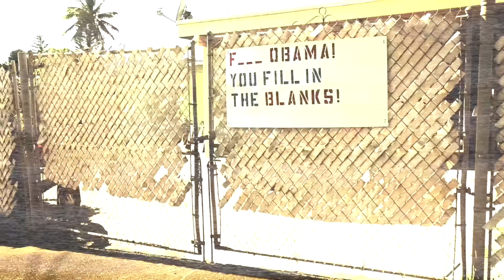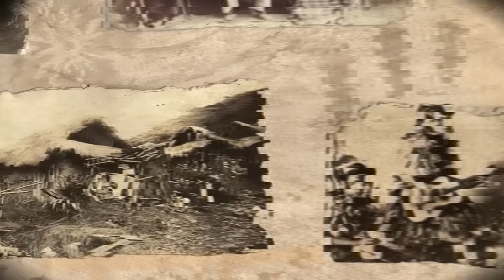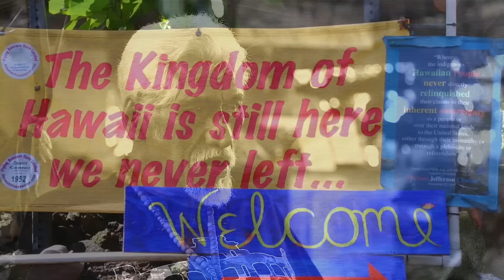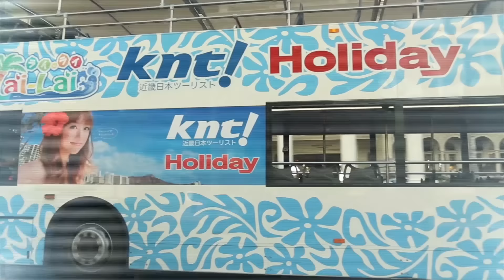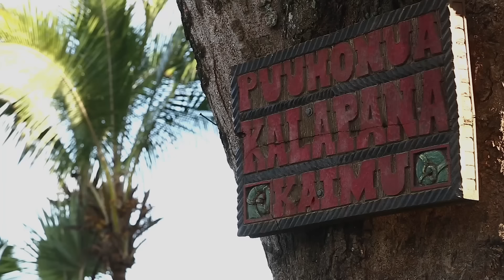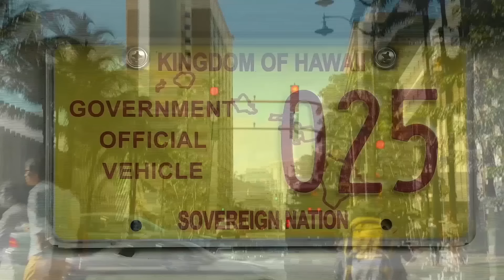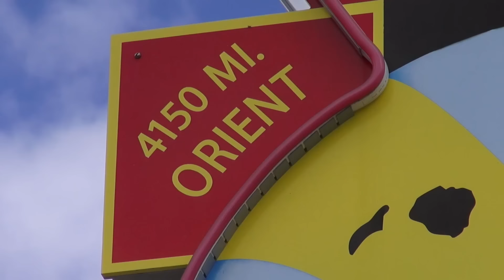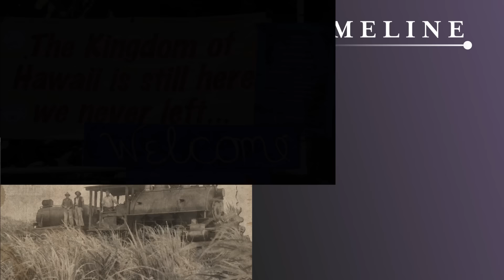How Hawaii Became America's 50th State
How did Hawaii go from an independent nation to a United State? Explore the controversial nature of Hawaii's statehood in this documentary, tracing the history of Hawaii's control at the hands of the U.S.